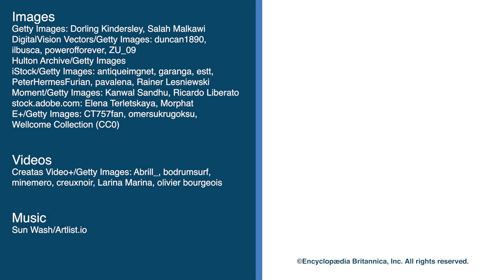Did You Know: The Seven Wonders of the World | Encyclopaedia Britannica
What are the Seven Wonders of the ancient world?